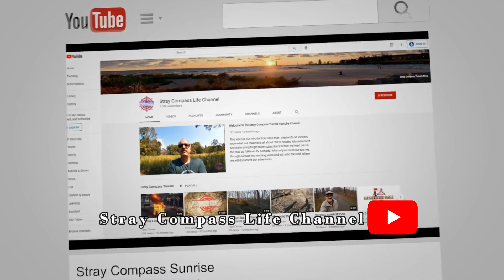Kenosha Sunrise January 29, 2022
Welcome to the Stray Compass Life Channel. We are extremely happy that you were able to find your way here to our Sunrise Playlist. In this playlist, you will find a collection of sunrise videos set to the sounds of meditative background music. We feel that these films can provide a respite from life’s everyday trials, a sort of timeout from your day, where you can just go to take a quick vacation in your mind before returning back to reality. Life is tough, we don’t always have time for self-care but with this resource at your disposal maybe things can be just a little bit better.